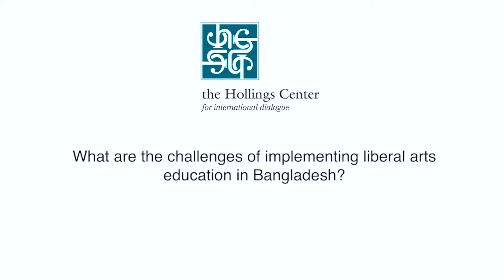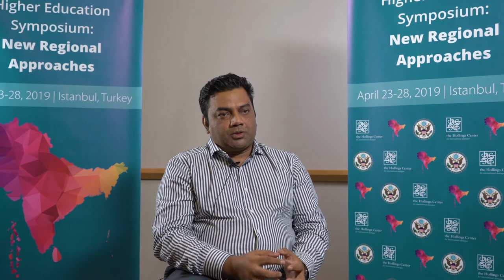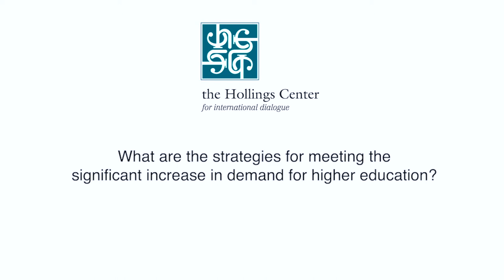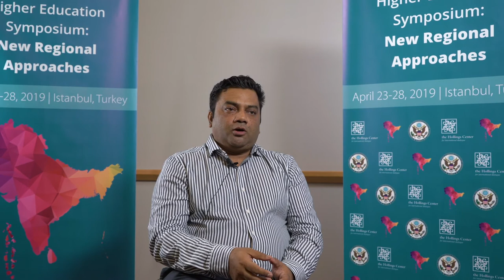South Asian Higher Education Symposium: Liberal Arts and Public-Private Partnerships in Banglade...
Dr. Shamsad Mortuza discusses the challenges of implementing liberal arts education in Bangladesh.  Later, he talks about strategies for meeting the significant increase in demand for higher education.

Shamsad Mortuza, the pro-vice-chancellor of the University of Liberal Arts Bangladesh (ULAB), is a professor of English (on leave) at the University of Dhaka. He was the former head of the Department of English at Jahangirnagar University. In 2013, Dr. Mortuza was a Senior Fulbright Visiting Postdoctoral Fellow at the University of California, Los Angeles. He attended Birkbeck College for his University of London PhD thesis on contemporary British poetry, which was published by Cambridge Scholars Publishers. As a Fulbright scholar, he went to the University of Arizona for his second MA in American Indian studies. Dr. Mortuza is one of the authors of the English textbook for Class IX-X published by NTCB. He is a key exponent of ULAB’s quality assurance team, and serves on the editorial board of a number of journals and magazines.